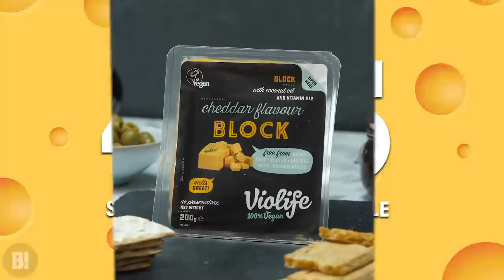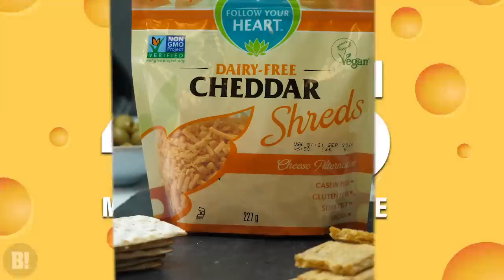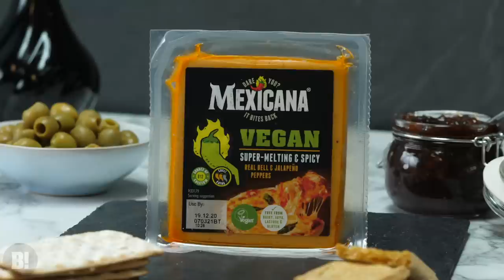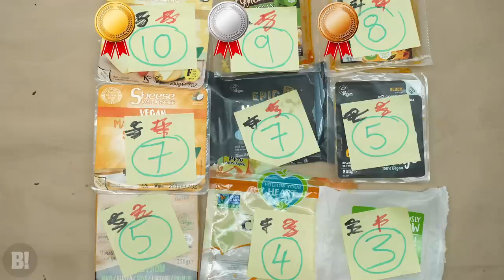Best VEGAN CHEESE Cheddar Taste Test! 🧀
Not a fan of vegan cheese? Or are you just like the majority who are struggling to find your favourite vegan cheese? Look no further!

In todays video, Henry takes you through an extensive vegan cheddar cheese taste test which spans across 3 rounds of testing. The raw taste test, melt test and toasty test.

9 vegan cheddar cheeses... who will be crowned the ultimate vegan cheddar cheese? Watch to find out!

Which type of cheese should we try next? Let us know down in the comment section below. And if you didn't agree with our results, let us know as well!

Big Love,
Henry & Ian x

WANT TO COOK BOSH! FOOD, FASTER?
Grab a copy of our new SPEEDY BOSH! Cookbook - all recipes take 20 minutes cooking time or less!